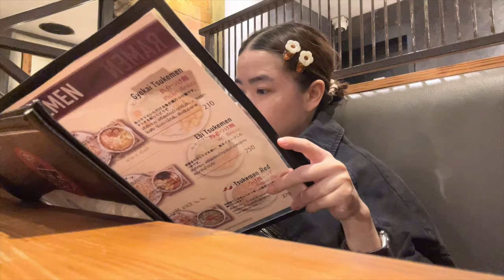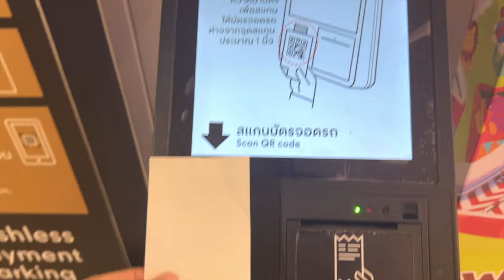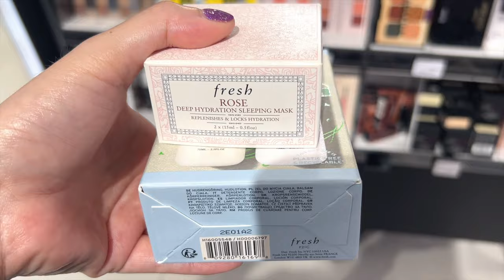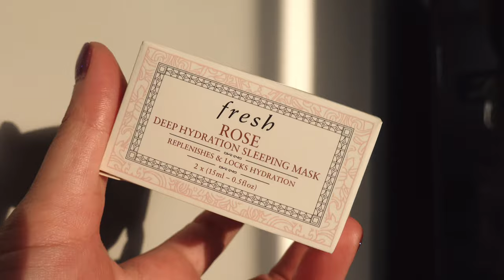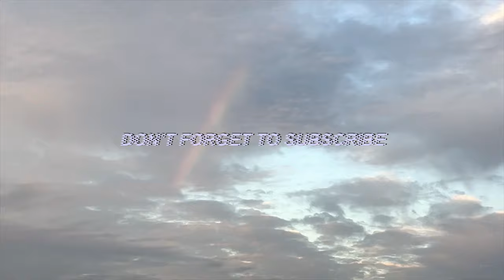VLOG : Travel & Shopping | ACHIRA A.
Nakhon Nayok is not far from Bangkok. Only 1.30hr drive and good for Rafting and water fall excursion don't forget to visit Nakhon Nayok.

It's not much of foreigner tourist. and it's so peaceful
recommended to go around June - Aug.

Activity
- Rafting book at the hotel